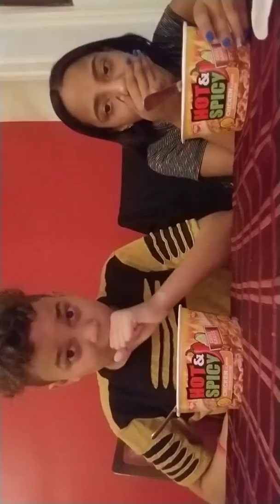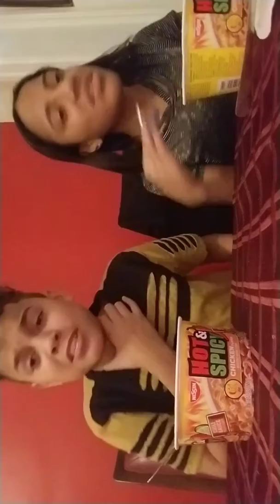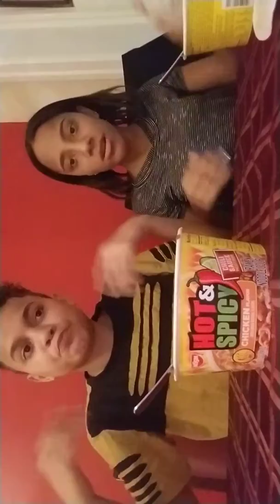Spicy Hot Noodle challenge pt2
Check the first one to catch up